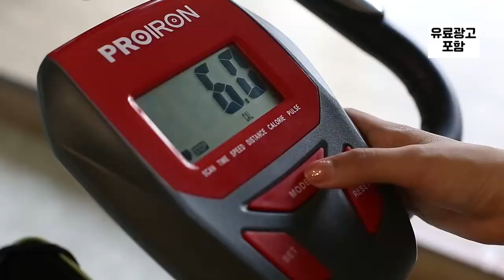일석이조 실내 사이클 추천 👍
바이크 타면서 상체 운동도 할 수 있어요!
바이크만 샀는데 상하체 운동 둘 다 할 수 있는 제품!
집에서도 쉽게 가능해요 홈트 초보자에게 추천 👍